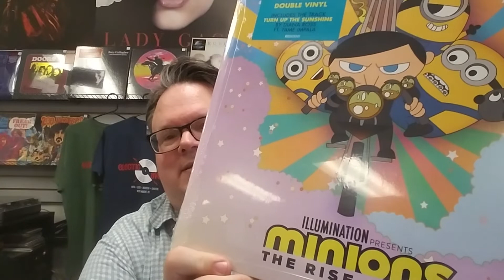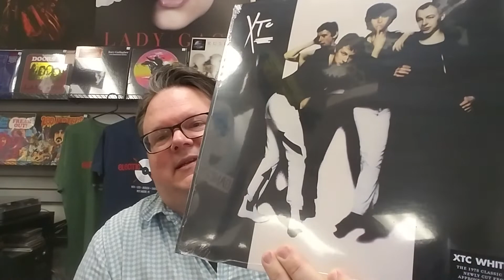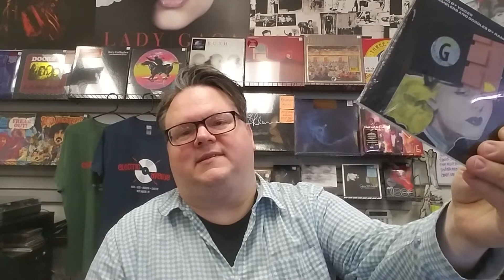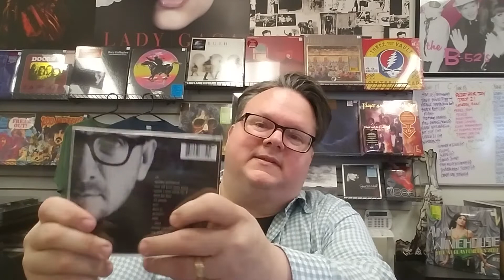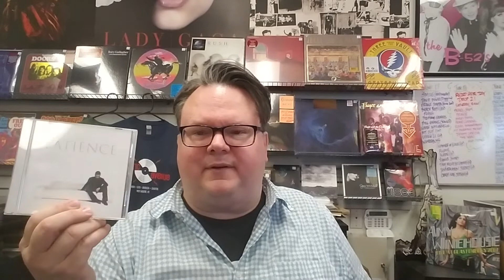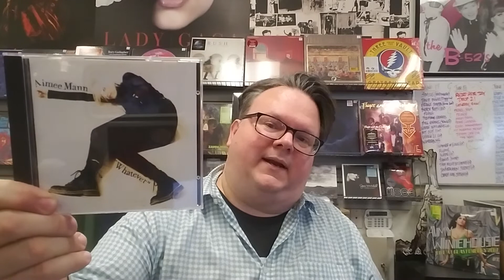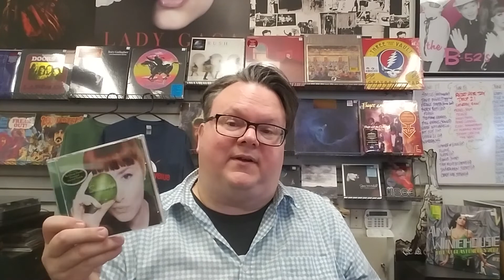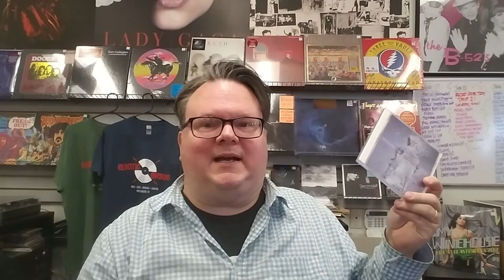Electric Avenue Update #88 - July 1, 2022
New releases PLUS...Some albums we'd love to see get widespread vinyl pressings.  What albums would YOU like to see put to vinyl?